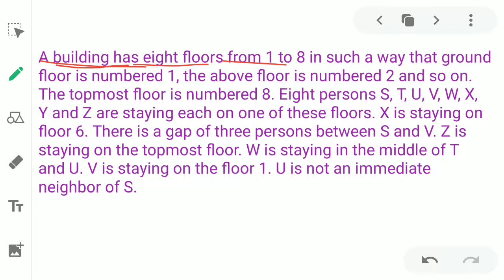Ibps po clerk ,rrb po rrb clerk pre puzzle no 22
hi guys,
my video will cover

2020 pre level puzzle series
100 pre puzzle series 2020